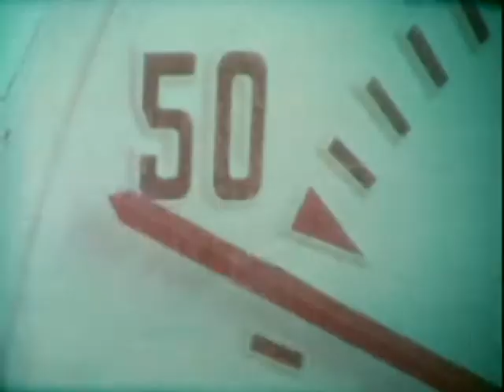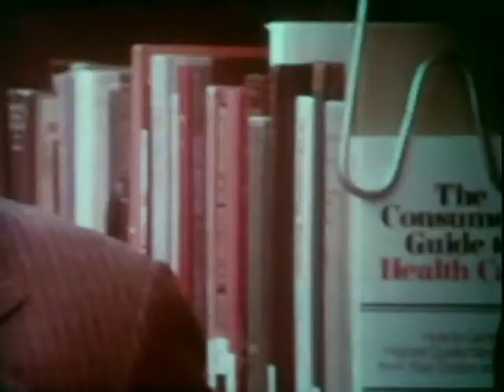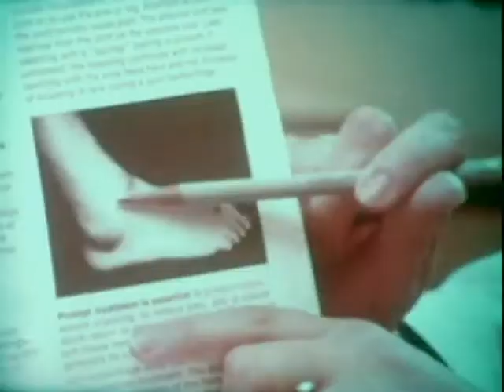Old video about Hemophilia and Treatment.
Scanned off a old 16 mm film and provided by Cory Dubin via Jane and Ogden Forbes.